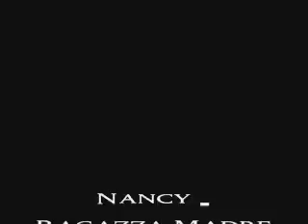Romange gila 2015 ale fajno gilory 👀👀